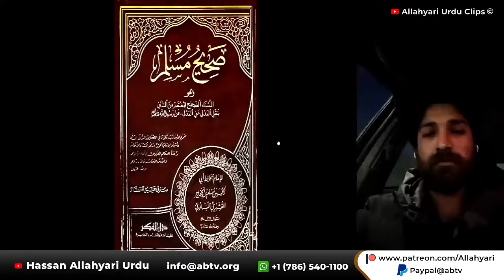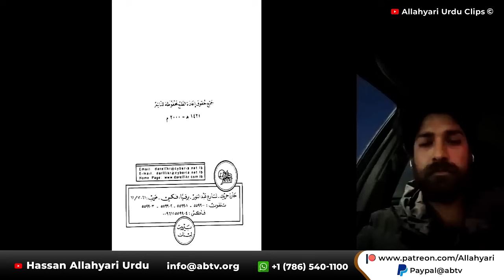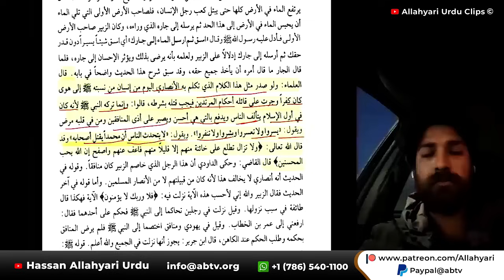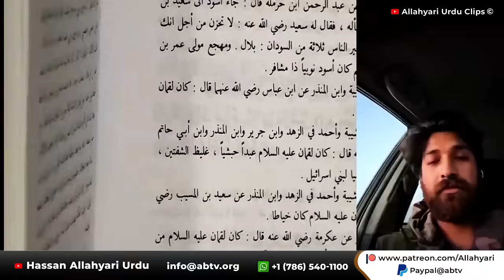Ager Shakhain itnay hi buray thay to Nabi ﷺ ny unko saath Q rakha? Hassan Allahyari | shia sunni